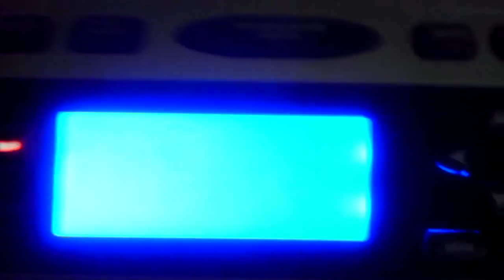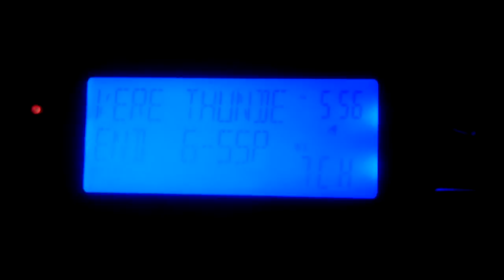EAS #84 - Severe Thunderstorm Warning